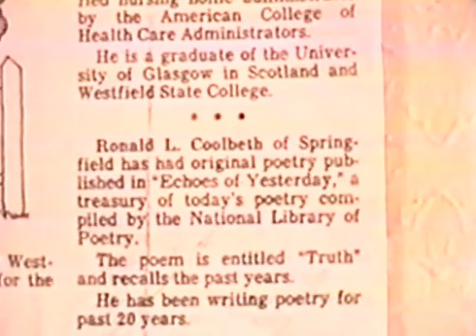Ronald Coolbeth Reads His Poetry #2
Part 2 of Ronald Coolbeth reading his poems on the cable access TV show "The Artist's Corner."

1. Dharma and Sacred Cows
2. Jungle Metropolis